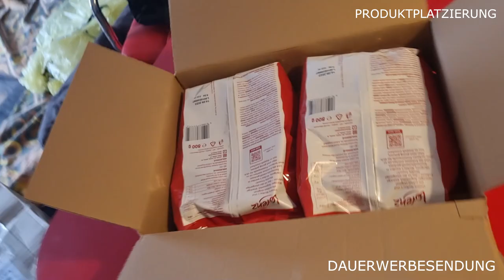U n B o X i n G - [ NIC NACS XXL ] FAMILY PACKUNG NIC NACS 800g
Willkommen auf meinem Kanal, schön das Sie hergefunden haben.
Ich habe Let´s Play´s gemacht. Aber spezialisiere mich auf Produkttests mit Unbooxing´s.
Ich würde mich sehr darüber Freuen mal Ihre Produkte testen zu dürfen.
Schauen Sie sich Ruhig mal bei mir um.
Wenn Ich Ihr Interesse geweckt haben sollte würde ich mich sehr über eine Kontackt email von ihnen freuen, die ich unten im Anhang hinzugefügt habe.
Mit dem Angebot an Unterhaltung  hier wünsche Ich euch viel Spass.
Ihr seit die ZUKUNFT motiviert und traut euch.

LG euer Virus Visions